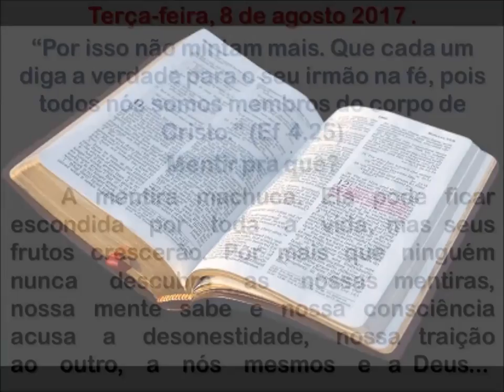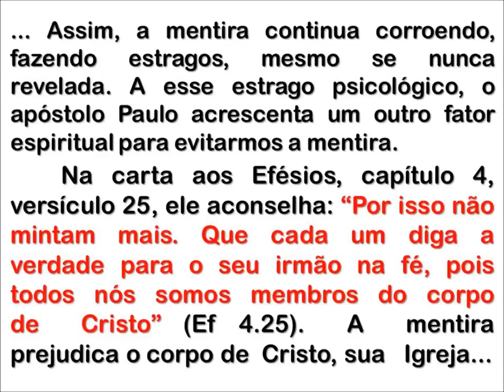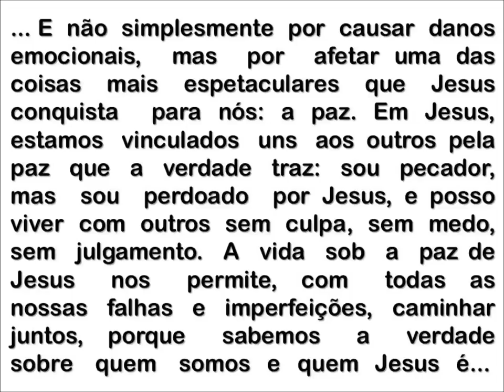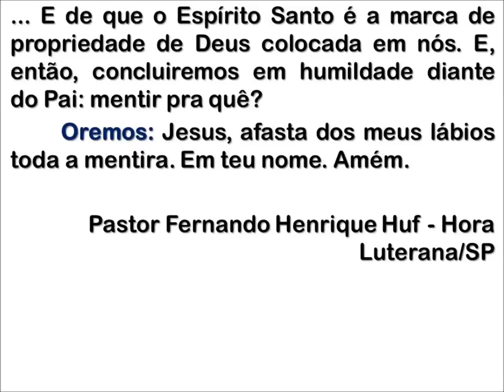Cinco Minutos com Jesus - 08/08/2017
Efésio 4,25 , Mentir pre que ?,